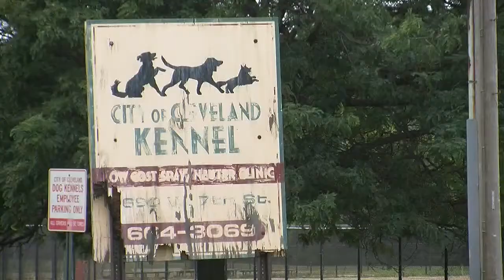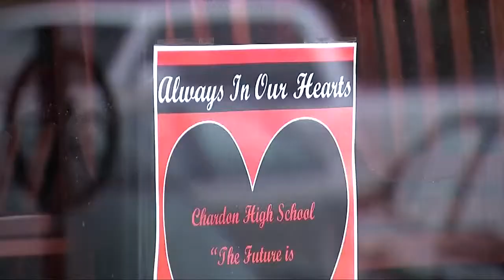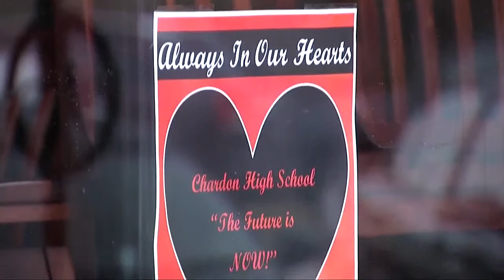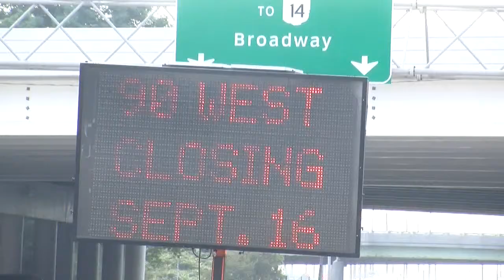Newschannel 5 at 11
NewsChannel 5 at 11 -first news block September 13, 2013.